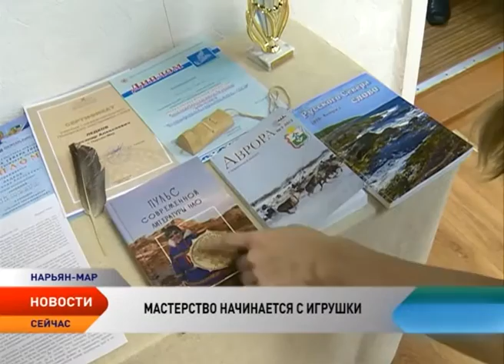Выставка традиционных ненецких игрушек открылась в ЭКЦ НАО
«Мастерство начинается с игрушки». Выставка с таким названием открылась в отделе декоративно-прикладного творчества Этнокультурного центра НАО. На экспозиции представлены работы Александра Ледкова — признанного мастера по изготовлению национальных сувениров, аксессуаров, предметов быта ненцев. Работы Александра Ледкова неоднократно выставлялись на российских и зарубежных экспозициях. Новая выставка посвящена игрушкам.

В тундре как таковых игрушек нет, игрушки делают, чтобы учиться. Макеты нарт, чума, олени с настоящими рогами, куклы. Все из натуральных материалов — дерева, рога оленя, меха и кожи, клювы тундровых птиц. Правда технология изготовления изменилась, признается мастер. Если в тундре весь материал обрабатывался вручную с помощью ножа, рубанка и пилы, то теперь используются современные станки. Кроме того, на выставке можно познакомиться с еще одним направлением творчества Александра Ледкова — сочинение былин о героях ненецкой земли.